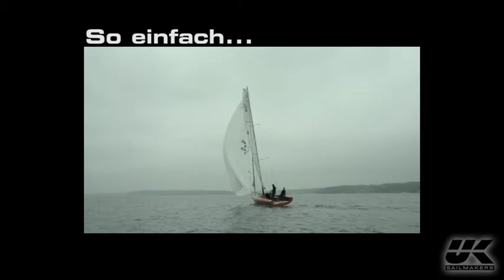UK Easy Furle 03